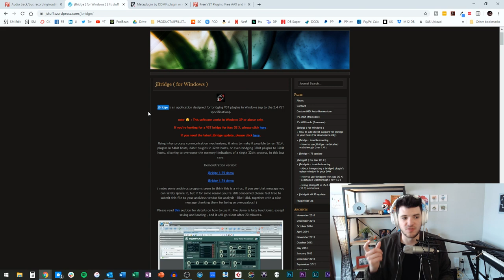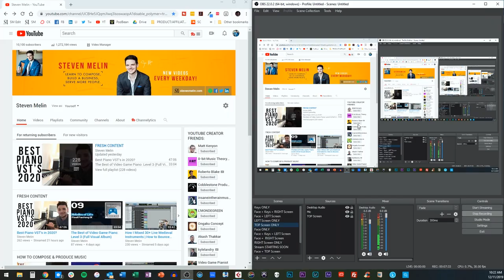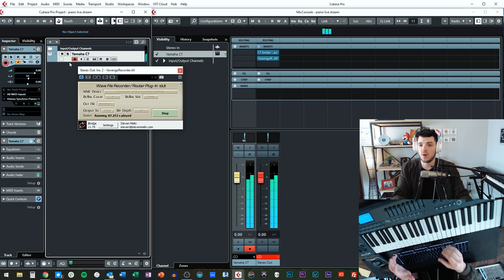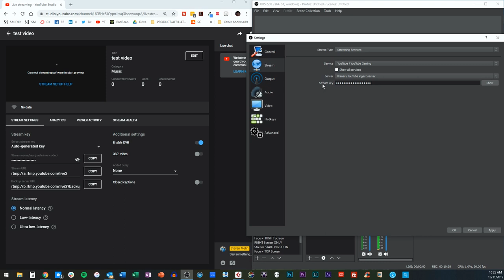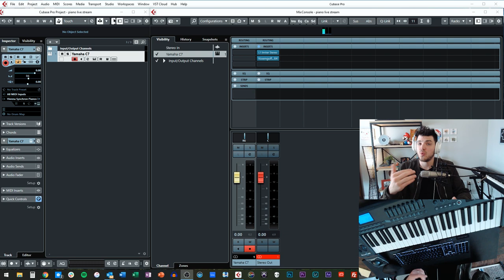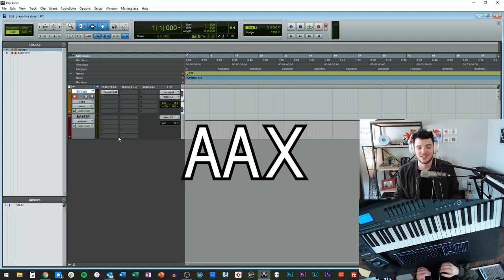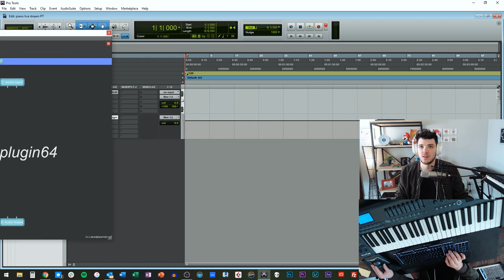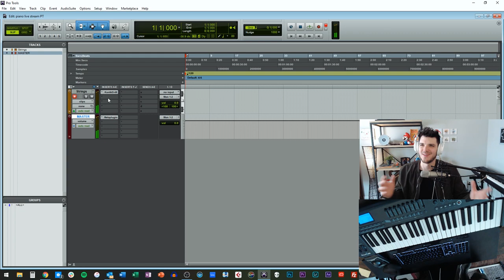How to Live Stream DAW Audio on a PC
How to stream DAW audio on your PC to use in OBS / Streamlabs OBS for live streaming and recording. This method works in all DAW's and for all streaming platforms including YouTube, Twitch, Mixer, Facebook, Cubase, Ableton Live, Digital Performer, Cakewalk, & even Pro Tools (jump to 7:36).

7:36 For Pro Tools users, check out Metaplugin AAX to load Voxengo Recorder VST

3️⃣Load Voxengo Recorder into your DAW stereo as the last plugin on your Stereo Output channel, set it to MME and your session bit-rate & audio interface, then hit Start.

4️⃣ Mute your desktop audio (I do this by pressing the mute key on my PC keyboard) and all audio will route through; if you don't you will hear doubled audio. While in OBS / Streamlabs OBS, all DAW audio will show up as "Desktop Audio". If you have headphones plugged into your audio interface, you will be able to hear both your microphone & CPU audio.

5️⃣ Stream or record from OBS / Streamlabs OBS.